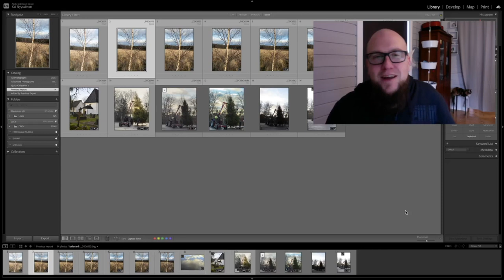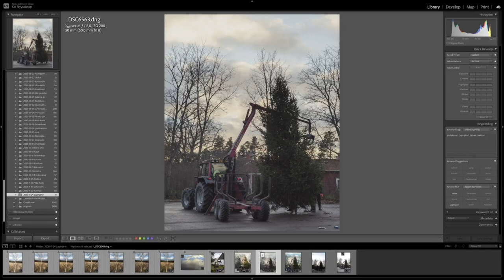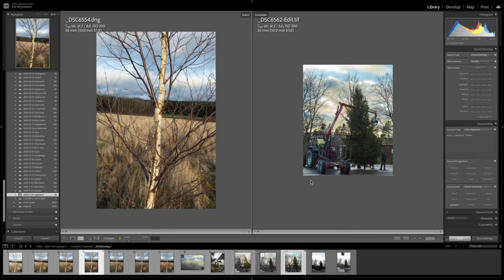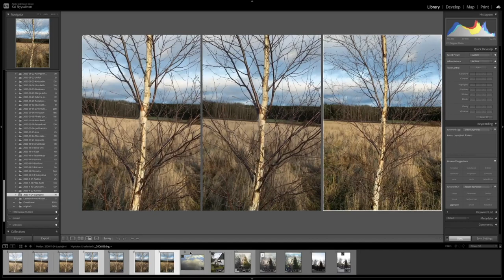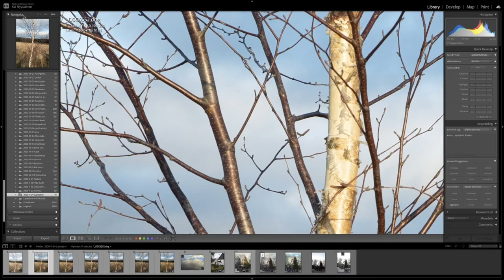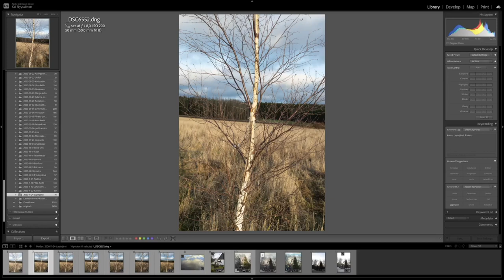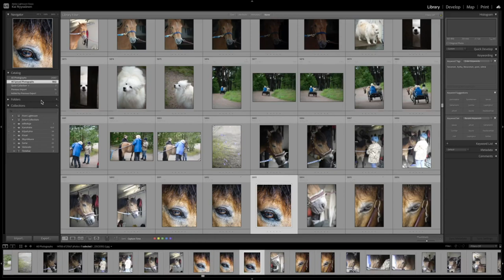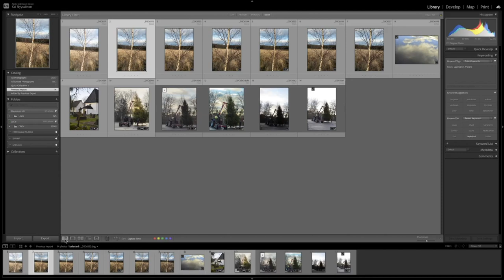OSA 2 | Mitä Lightroom Classic Kirjasto-moduulissa (Library) voi tehdä?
Tässä osassa käydään läpi Lightroom Classic -ohjelman Kirjasto-moduulia (Library) läpi.